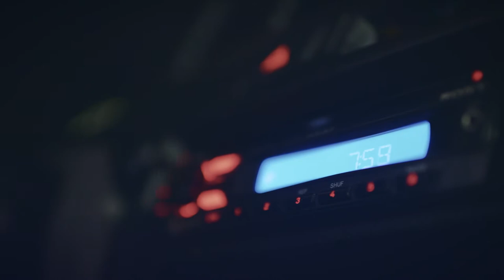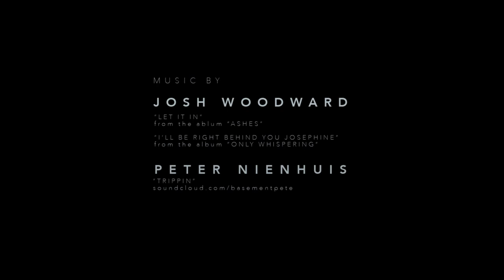"Hi." - A Short Film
Excitement, terror, self-loathing, and hope - all before the date even begins.
Official Selection:
Cinematic Arts Film Festival
Big Easy Film Festival
SoCal Film Festival

Directed By: Timothy Attewell
Written By: Chris Holan

Cast
Him: Chris Holan
Her: Anne Yatco

Director of Photography: Taki Kanelopoulos
Editor: Sam Shapson
Asst Editor: Cassie Jones
Asst Camera: Wojciech Kielar
Producer: Chris Pluchar